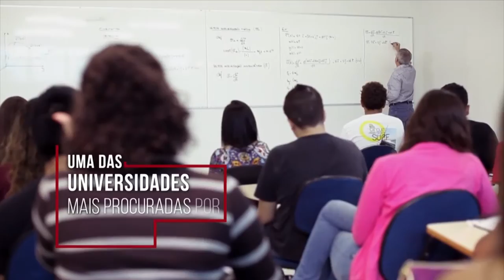Clube de Serviços OAB Santos Unisanta